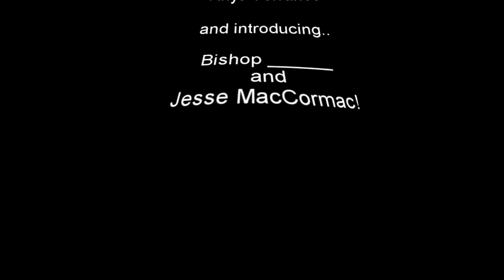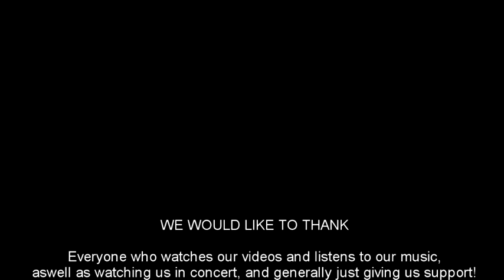WiggleROBLOX: Wiggly Funtime (Part 4 of 4)